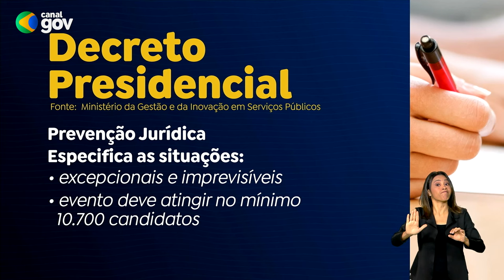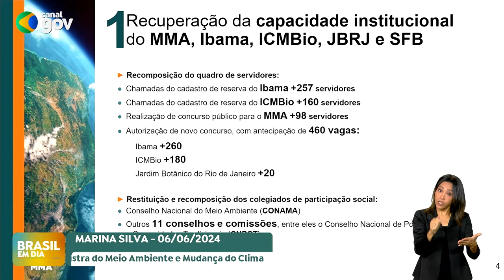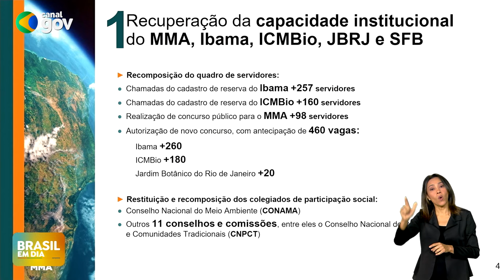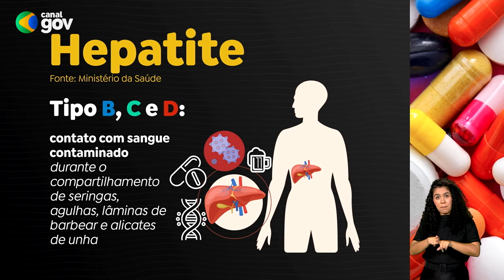BRASIL EM DIA | 05/07/24